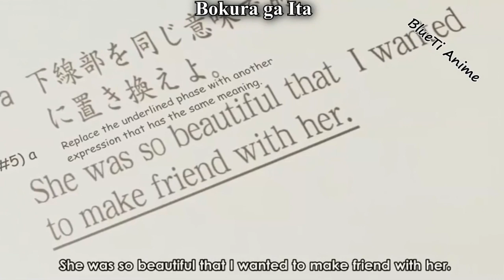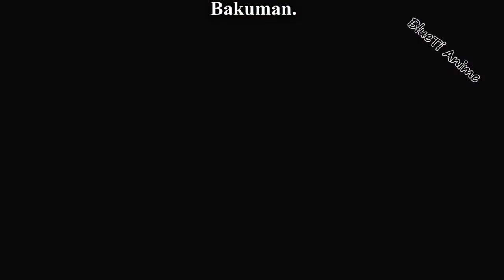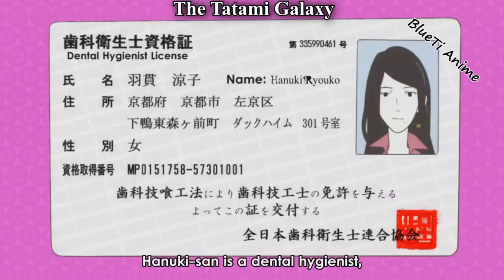Funniest Engrish in Anime | Hilarious Compilation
When anime characters try to speak English lead to some hilarious Engrish in Anime